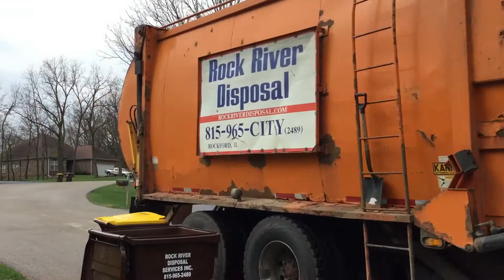Rock River 40258: split Autocar Kann FL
I filmed this truck (and several others) with Jaden (Trashmaster15) in Rockford, IL.This was the first time I have ever filmed Rock River. I had an awesome time film with him. Heres one of my favorite trucks that we filmed together from Rock River Disposal. One thing I learn about Rock River is there trucks aren't kept in the best condition. They also got bought out by Waste Connections.

Filmed in: Rockford, Illinois